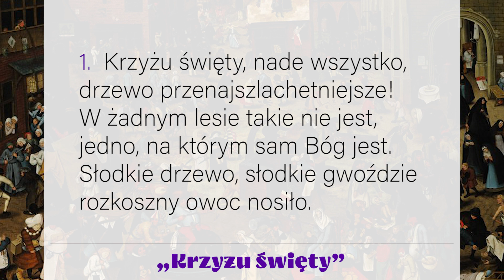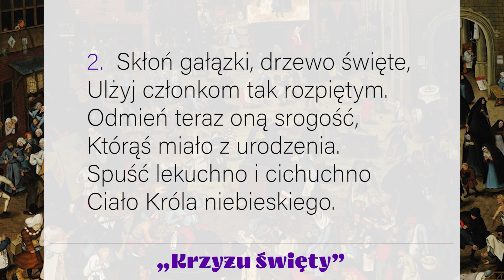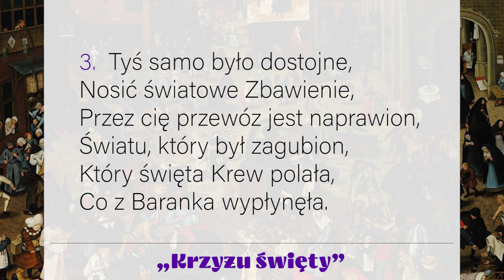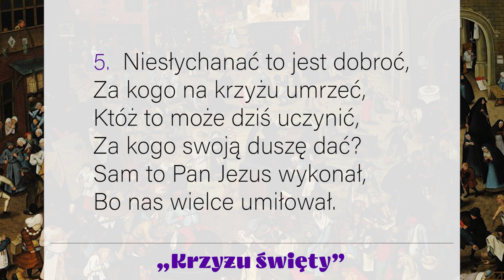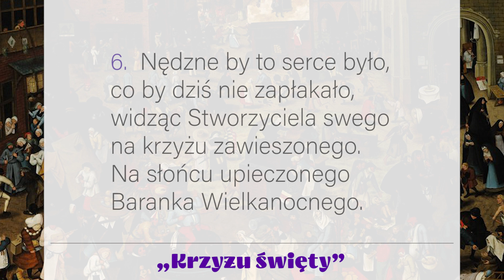PieśniPostne | „Krzyżu święty” | ks. Grzegorz Kopytowski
„Krzyżu święty”
Śpiew: ks. Grzegorz Kopytowski.

1. Krzyżu święty, nade wszystko,
drzewo przenajszlachetniejsze!
W żadnym lesie takie nie jest,
jedno, na którym sam Bóg jest.
Słodkie drzewo, słodkie gwoździe
rozkoszny owoc nosiło.

2. Skłoń gałązki, drzewo święte,
Ulżyj członkom tak rozpiętym.
Odmień teraz oną srogość,
Którąś miało z urodzenia.
Spuść lekuchno i cichuchno
Ciało Króla niebieskiego.

3. Tyś samo było dostojne,
Nosić światowe Zbawienie,
Przez cię przewóz jest naprawion,
Światu, który był zagubion,
Który święta Krew polała,
Co z Baranka wypłynęła.

4. W jasełkach leżąc, gdy płakał,
Już tam był wszystko oglądał,
Iż tak haniebnie umrzeć miał,
Gdy wszystek świat odkupić chciał
W on czas między zwierzętami
A teraz między łotrami.

5. Niesłychanać to jest dobroć,
Za kogo na krzyżu umrzeć,
Któż to może dziś uczynić,
Za kogo swoją duszę dać?
Sam to Pan Jezus wykonał,
Bo nas wielce umiłował.

6. Nędzne by to serce było,
co by dziś nie zapłakało,
widząc Stworzyciela swego
na krzyżu zawieszonego.
Na słońcu upieczonego
Baranka Wielkanocnego.